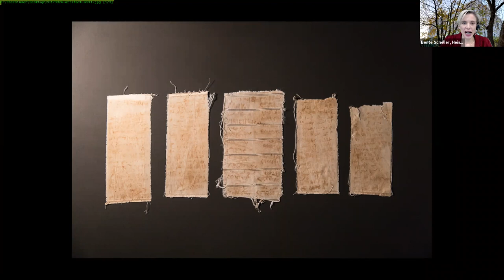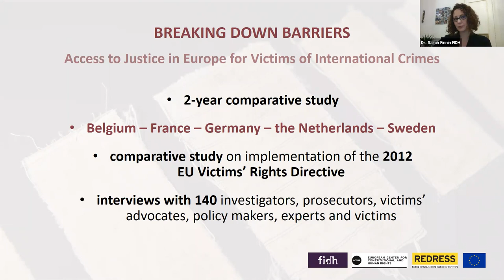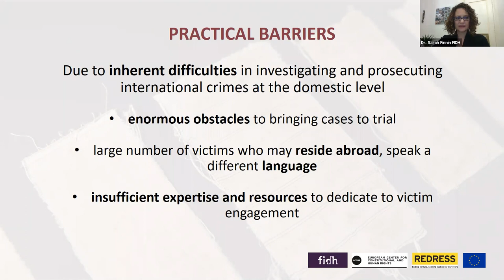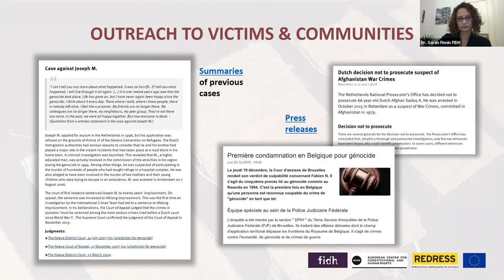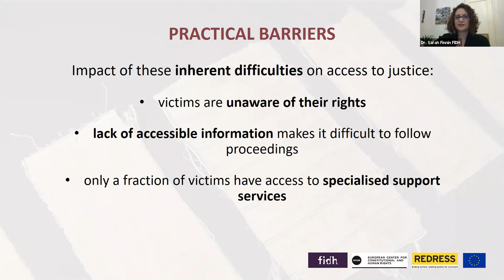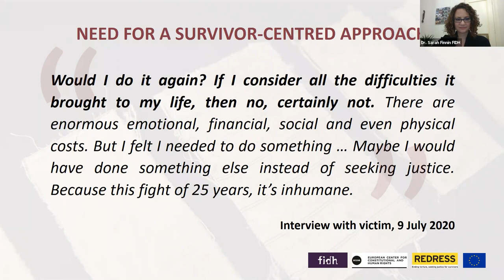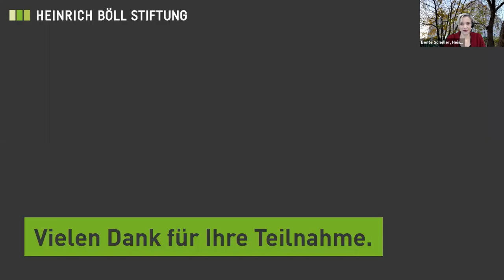Strafverfolgung ohne Grenzen – Gerechtigkeit für Völkerrechtsverbrechen vor deutschen Gerichten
Eine Diskussion mit Expert/innen und Betroffenen
Video-Mitschnitt der Online-Diskussion am 12. November 2020

Mit:

Keynote: Claudia Roth, Vizepräsidentin des Deutschen Bundestages, Bündnis 90/Die Grünen

Panel I: Perspektive Betroffene/r in Völkerstrafverfahren

- Wassim Mukdad
- Dr. Sarah Finnin, EU Victims’ Rights Project Coordinator (FIDH)

Panel II: Praxiserfahrungen und rechtliche Herausforderungen in der Verfolgung von Völkerrechtsverbrechen

- Joumana Seif, syrische Anwältin und Frauenrechtlerin
- Dr. Patrick Kroker, (ECCHR), Anwalt
- Dr. Leonie Steinl,  Humboldt – Universität Berlin

Moderation: Dr. Bente Scheller, Referatsleiterin Nahost und Nordafrika, Heinrich-Böll-Stiftung

In Koblenz hat im April 2020 das sogenannte Al-Khatib-Verfahren begonnen, der weltweit erste Strafprozess zu Staatsfolter in Syrien. Die Verbrechen wurden in Syrien begangen, die Angeklagten sind Syrer, ebenso wie die Betroffenen. Dass der Prozess dennoch in Deutschland stattfindet, ermöglicht das Weltrechtsprinzip: Es erlaubt, schwerste Völkerrechtsverbrechen unabhängig vom Ort des Geschehens oder der Herkunft der Täter/innen zu verhandeln.

Verfahren nach dem Weltrechtsprinzip sind – wie der Fall Syrien zeigt – manchmal die einzige Möglichkeit, schwerste Menschenrechtsverletzungen vor Gericht zu bringen, wenn dies auf lokaler und internationaler Ebene nicht möglich ist. Für Betroffene sind sie daher von erheblicher Bedeutung. Gleichzeitig stellen die Verfahren nach dem Völkerstrafgesetzbuch eine große Herausforderung für die deutsche Rechtspflege dar.

Was Verfahren nach dem Weltrechtsprinzip in der Praxis bedeuten – für Überlebende, für Anwält/innen, für Justizbehörden – diskutieren wir gemeinsam mit Betroffenen und Praktiker/innen aus dem Al-Khatib-Verfahren, und deutschen und syrischen Jurist/innen.